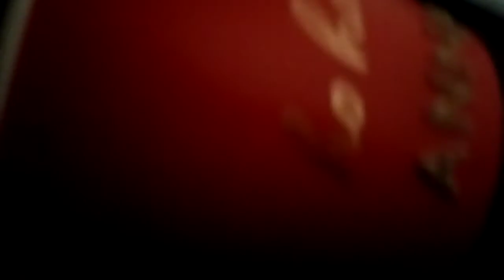SNEAKING AROUND MY HOUSE WITHOUTB GETTUNG SPOTTED.